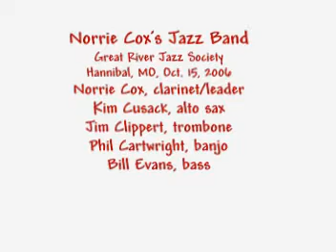"Exactly Like You" - Norrie Cox's Jazz Band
Another clip from the Oct. 15, 2006, Great River Jazz Society concert by the Norrie Cox Jazz Band. Chuck DeVore playing drums and doing the vocal; Norrie Cox, clarinet, Kim Cusack, alto sax; Jim Clippert, trombone; Phil Cartwright, banjo; Bill Evans, bass.